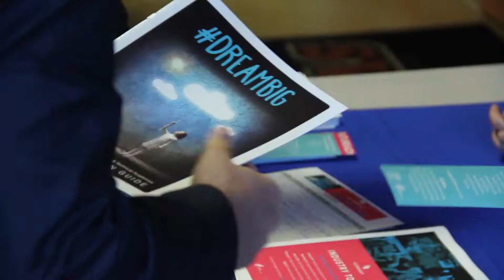CCSD In Depth: FutuReady Tours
The Clark County School District and the Las Vegas Global Economic Alliance have partnered to create FutuReady Tours. The goal of FutuReady Tours is to bring business leaders and Career & Technical Academy Students together to strengthen the workforce pipeline in southern Nevada.